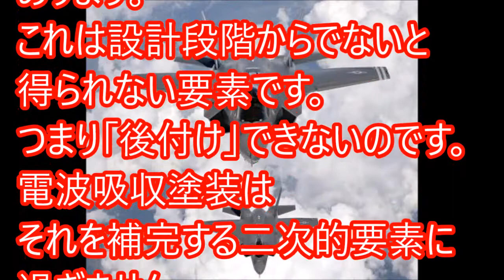F35戦闘機が日本の自衛隊に配備⁉性能は…‼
【中国崩壊】オバマ大統領の広島訪問前に中国軍制服組トップが旧日本軍 化学兵器処理施設を視察… 戦争被害者としての側面強調！〈新米ミリオタ〉
□内容一部
F-35 ライトニング IIは、アメリカ合衆国の航空機メーカー、ロッキード・マーティンが中心となって開発している単発単座の多用途性を備えたステルス戦闘機である
□音楽素材
魔王魂
□引用